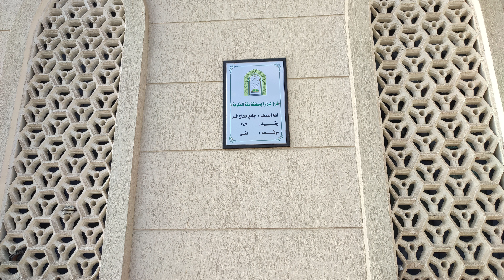Masjid Kuwait Di Mina 11 Zulhijjah 1443H | Kuwait Mosque Mina